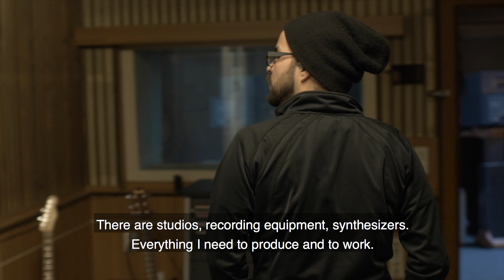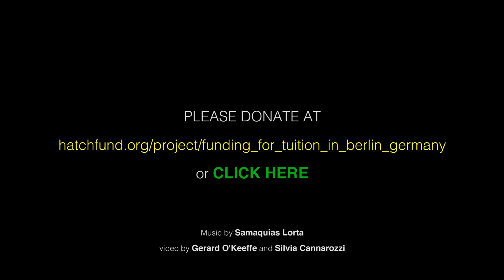Samaquias Lorta - University in Berlin, Germany - Hatchfund Project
I am so grateful for the people and friends who have made it possible for me to go abroad to get an education There is a large amount of hard work still needed but I am excited to see where this takes me. Click on the link below and share!

Mi nombre es Samaquias Lorta, soy de Caldwell, Idaho.
Actualmente estoy estudiando producción y performance de música electrónica en Berlín, Alemania.
Toco el cello hace ya 16 años.
Cuando tenía 10 años comencé con el cello y recuerdo llevarlo de la escuela a casa,
caminando alrededor de 4 millas solo para poder practicar porque no podía cargarlo en el
colectivo. Recuerdo lamer la partitura y pegarla en la pared.
Así es como primero empecé a practicar y lo que he hecho durante toda mi vida.
Mi amor por la música continuó hasta colour gard, donde aprendí a presentarme como
bailarín, y tuve la suerte de poder bailar junto a los Seattle Cascades por varios años y
también con los Cavalliers, con un cuerpo de bateria y corneta basado en Chicago, yendo
de tour por todo Estados Unidos, y me encontré a mi mismo enseñando en Boise, en la
escuela secundaria Timberline, tocando el cello en vivo, haciendo musica electronica y
como coreógrafo diseñando shows.
Me sumergí por completo en el performance art, y ahí es donde me encuentro ahora.
Cuando tenía 15 años, mi mama fallecio de un ataque y esto desgarro a mi familia.
Mi padrastro fue un abusador físico por bastante tiempo y eventualmente fue deportado de
vuelta a México.
Así que mi hermano y yo tuvimos que ir a vivir con distintos tíos y tías.
Mi mamá estuvo enferma por mucho tiempo, así que era algo que ya habíamos charlado
anteriormente.
Crecimos muy pobres económicamente y ayudados por asistencia social. No podíamos
comprar ropa nueva, a veces apenas podíamos costear tener luz y calefaccion. Cualquier
cosa fuera de eso era considerado un lujo.
Pero me enseñó muchísimo.
A trabajar duro, a sobrevivir, a tener resistencia y perseverancia, así que este es una
temática que está presente en todas mis producciones, mi musica y mis presentaciones en
vivo.
La música ha sido siempre una manera de lidiar con mi realidad.
Si no fuera por ella, no tengo idea donde estaria hoy.
Aca en dBs tengo increíbles instalaciones a mi disposición.
Hay estudios, equipos de grabación, sintetizadores. Todo lo que necesito para producir y
trabajar.
Es increíble estar rodeado de tanta gente con ideas y pensamientos similares, apasionada y
dedicada a su arte.
También estoy en Berlín, Alemania, una ciudad en la que la cultura y las oportunidades
musicales prosperan y que me mantiene inspirado.
Mi proceso de producción, gira alrededor de grabaciones de campo. Tomo estos sonidos y
los combino, para contar sobre esta temática de resistencia y perseverancia.
Lo que me impulsa es ser la voz de los Americanos de clase baja, gente con antepasados
inmigrantes, huérfanos y víctimas de abuso físico o sexual.
Vos podes ayudarme a ser esa voz.
El mínimo objetivo que estoy recaudando es de 2500.
Esto me va a permitir terminar el año escolar.
Si junto 4500, puedo pagar todos mis costos de matrícula.
El objetivo soñado es 6000.
Con ese dinero, no solo me vas a estar ayudando a terminar el año escolar, si no que
también me dan el empuje necesario para mi matrícula del próximo año.
Para los que están donando desde Estados Unidos, es una donación deducible de los
impuestos.
Ayudenme a mejorar mi música para que pueda usarla para hacer de este un mundo mejor.
Por favor donen ahora y compartan este video.